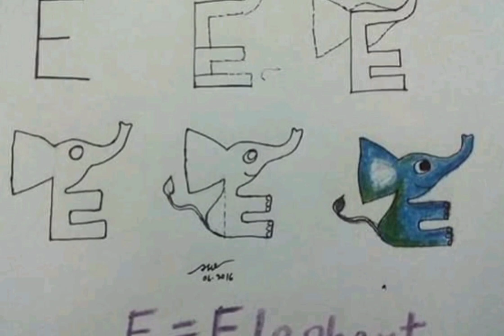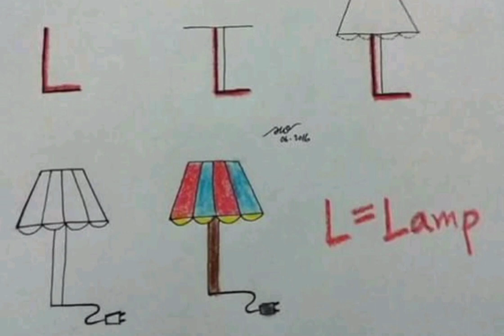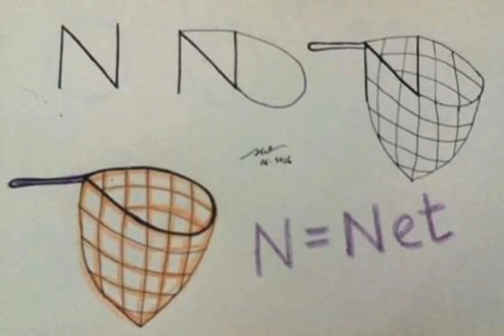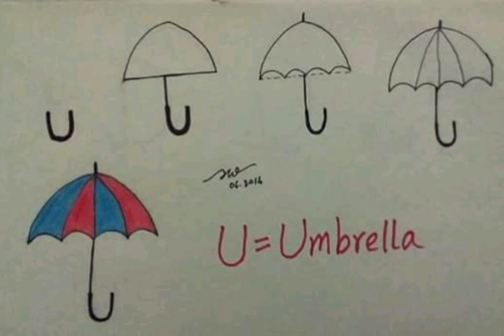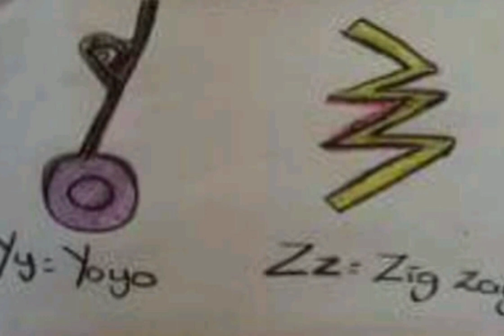تعليم الرسم للاطفال بالحروف الانجليزية | CARTOON MIX | كرتون ميكس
Cartoon Mix
كرتون ميكس
تعليم الرسم للاطفال يوتيوب
تعليم الرسم للاطفال والمبتدئين
تعليم الرسم للاطفال مناظر طبيعية
تعليم الرسم للاطفال الصغيره
تعليم الرسم للاطفال الصغيرين
تعليم الرسم للاطفال الحيوانات
طرق سهلة لتعليم الرسم للاطفال
تعليم الرسم للاطفال كيوت
كيفية تعليم الرسم للاطفال
كيفيه تعليم الرسم للاطفال المبتدئين
كورس تعليم الرسم للاطفال
كيفية تعليم الرسم للاطفال خطوة بخطوة
تعليم الرسم للاطفال قطة
قناة تعليم الرسم للاطفال
تعليم الرسم للاطفال فيروس كورونا
تعليم الرسم للاطفال فيديو
فيديوهات تعليم الرسم للاطفال
تعليم فنون الرسم للاطفال
تعليم الرسم للاطفال عمر اربع سنوات
تعليم الرسم للاطفال بالرصاص
تعليم الرسم للاطفال سن 5 سنوات